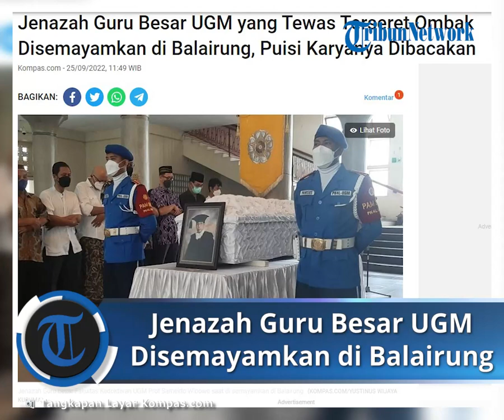Suasana Duka saat Pemakaman Jenazah Guru Besar UGM di Balairung, Puisi Karyanya Dibacakan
TRIBUN-VIDEO.COM - Suasana duka menyelimuti Balairung Universitas Gadjah Mada (UGM), tempat disemayamkannya jenazah guru besar Fakultas Kedokteran Prof Samekto Wibowo.

Para pelayat dari civitas Universitas Gadjah Mada (UGM) tampak hadir memenuhi Balairung untuk memberikan penghormatan terakhir untuk Prof Samekto Wibowo.

Beberapa pelayat tampak meneteskan air mata, ketika memberikan penghormatan kepada Prof Samekto Wibowo.

Hadir pula di Balairung untuk memberikan penghormatan terakhir, Rektor UGM Prof Ova Ova Emilia dan jajaran pimpinan serta Dekan FKKMK UGM Yodi Mahendradhata.

Sebelum jenazah diberangkatkan di peristirahatan terakhirnya, Dekan FKKMK Yodi Mahendradhata membacakan puisi karya almarhum Prof Samekto Wibowo yang berjudul "Pesta Telah Usai".

Dekan FKKMK Yodi Mahendradhata menceritakan selain dikenal sebagai seorang akademisi Prof Samekto Wibowo juga dikenal mempunyai jiwa seni.
"Selain dikenal sebagai seorang akademisi, Beliau juga dikenal sebagai orang yang mempunyai jiwa seni yang tinggi," ujar Dekan FKKMK Yodi Mahendradhata saat membacakan riwayat hidup Prof Samekto Wibowo di Balairung UGM, Minggu (25/09/2022).
Almarhum Prof Samekto Wibowo menulis banyak karya puisi. Bahkan, telah menghasilkan buku kumpulan puisi. "Beliau menuliskan banyak puisi, di meja kami ada buku-buku kumpulan puisi Beliau," ucapnya.

Yodi Mahendradhata kemudian meminta izin untuk membacakan satu puisi karya Prof Samekto Wibowo. Puisi tersebut berjudul "Pesta Telah Usai" "Dan kali ini mohon izin untuk membacakan puisi terakhir yang Beliau sampaikan pada saat perpisahan residen saraf beberapa bulan yang lalu. Judul puisi Beliau adalah Pesta Telah Usai," tuturnya.

Berikut Puisi "Pesta Telah Usai" karya Samekto Wibowo.

PESTA TELAH USAI

Tidak ada lagi tawa di basement Tidak ada lagi biasan warna- warni di plafon dan Percikan nada-nada sumbang Satu demi satu tamu pergi Yang tinggal hanya potongan-potongan kertas Berisi goresan-goresan kata berantakan Tanpa makna Dan mereka yang tinggal tertunduk Karena harus menahan genangan air mata Berhadapan dengan keseharian yang itu-itu saja Sampai kontraknya berakhir Silahkan pergi sahabat Silahkan mengukir sejarah hidup sendiri Sudah waktunya memang Aku harus mengaca diri Menapaki batu-batu di jalan yang sepi Ke ujung yang semakin dekat Jalan tidak semakin mulus, nyeri kaki sampai di hati Mana bekal tidak cukup pula Mau bicara dengan siapa? Mereka telah pergi Membiarkan aku menatap diri Tidak ada yang datang mendekat Tidak ada lagi yang pura-pura peduli Semua punya agenda dan sadar Sulitnya menyelamatkan dirinya sendiri.

Setelah membacakan puisi tersebut, Yodi Mahendradhata pun menyampaikan selamat jalan kepada Prof Samekto Wibowo. "Selamat jalan guru kami, semoga Allah SWT memberikan tempat di sisi Nya, amin," kata Yodi Mahendradhata.

Saat ditemui di Balairung UGM, Yodi Mahendradhata menuturkan bahwa puisi tersebut adalah tentang perpisahan. "Kebetulan isinya kurang lebih sesuai, perpisahan seperti ini, jadi sangat-sangat mengena.

Dan itu permintaan dari teman-teman untuk disampaikan," pungkasnya. Diberitakan sebelumnya Guru Besar Fakultas Kedokteran UGM Prof Samekto Wibowo meninggal dunia setelah terseret gelombang saat berkunjung di Pantai Pulang Sawal, Kelurahan Tepus, Kapanewon Tepus, Kabupaten Gunungkidul, DI Yogyakarta. Sabtu (24/9/2022).

Artikel ini telah tayang di Kompas.com dengan judul "Jenazah Guru Besar UGM yang Tewas Terseret Ombak Disemayamkan di Balairung, Puisi Karyanya Dibacakan", Klik untuk baca
Penulis : Kontributor Yogyakarta, Wijaya Kusuma
Editor : Dita Angga Rusiana